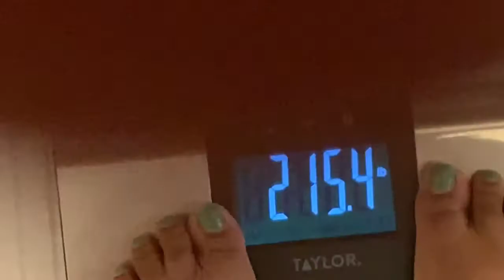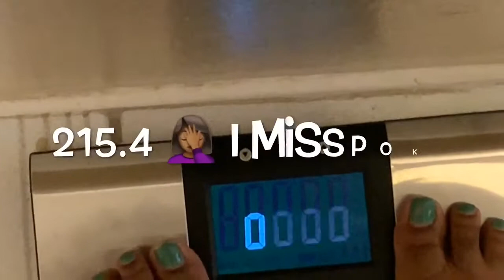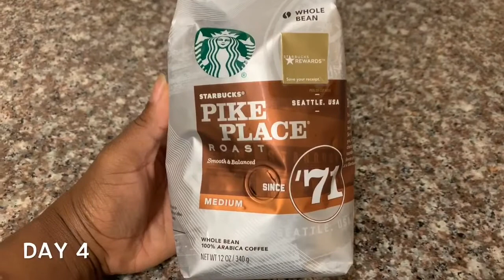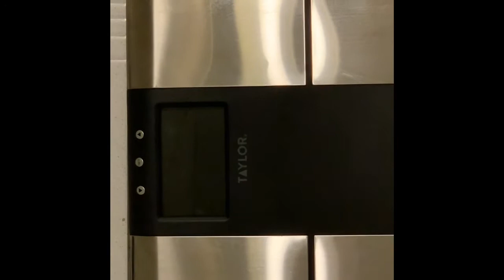OMAD Fasting 7 Day Challenge: What I Eat to Lose Weight | Weigh-in | Ketone Test (Day 3 and 4)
Hey guys! This one meal a day fasting challenge is going much better than I could ever imagine! Thank you so much for your continued support! Let’s eat these elephants together!